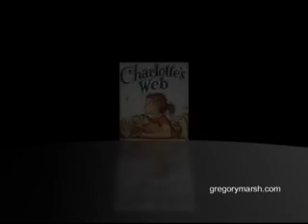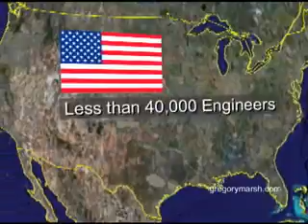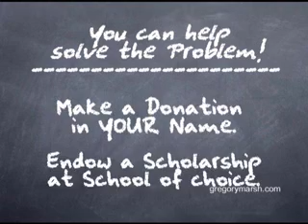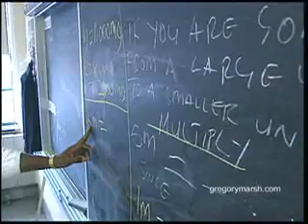Carson Scholarship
Gregory Marsh Editor/producer